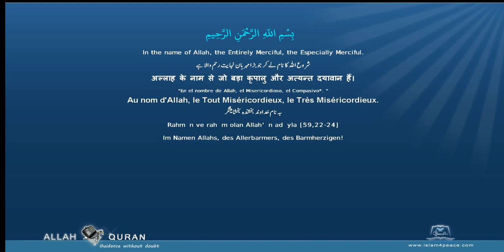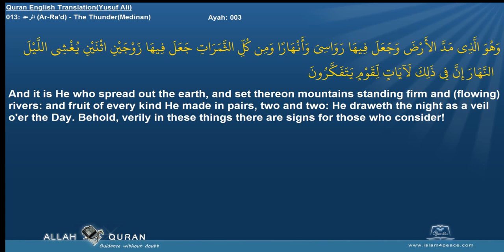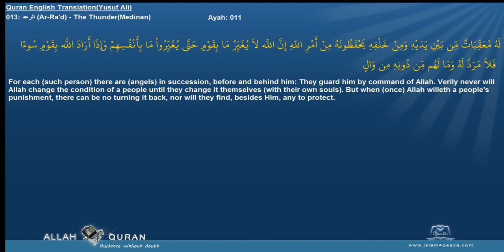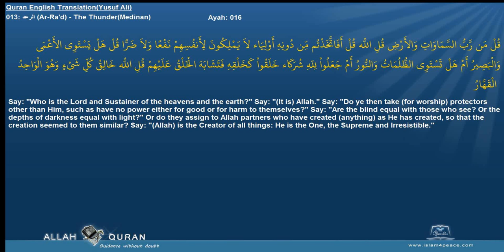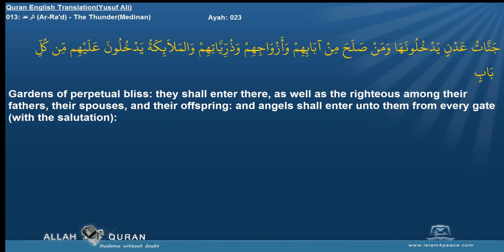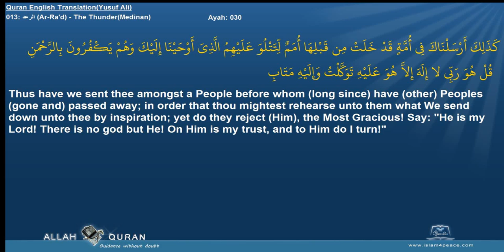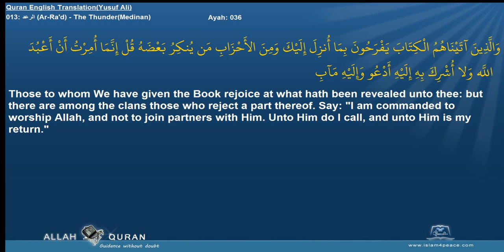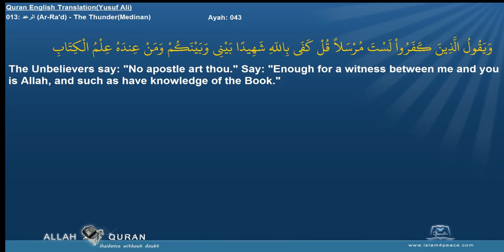Quran English Yusuf Ali Translation 013 الرعد Ar Ra'd The ThunderMedinan Islam4Peace com